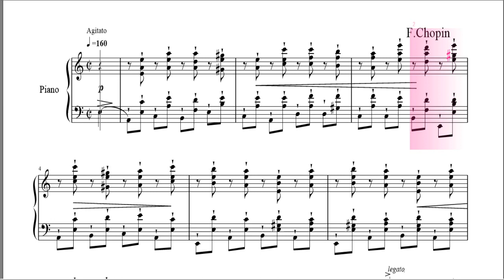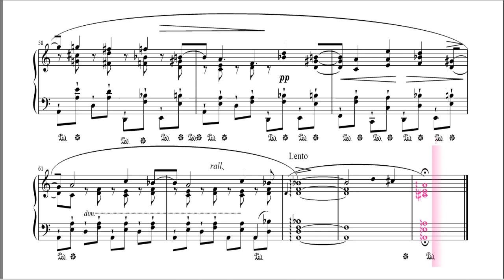ショパン エチュード Op.25 - 4 イ短調 楽譜動画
ショパンエチュード 25-4
ショパンがつけているペダル記号の部分を注意して聴いてみてください。
機械なのでリアル感はありませんが、ショパンの意図した事はなんとなく判るような気もします。
楽譜あります。無料です。下記URLから